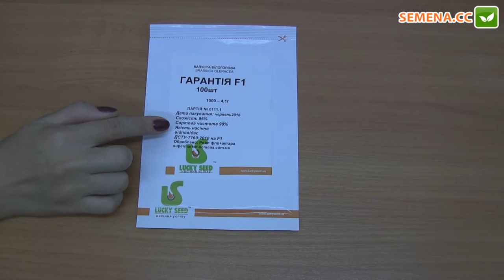Гарантия F1 капуста (Lucky Seed) Антифейк